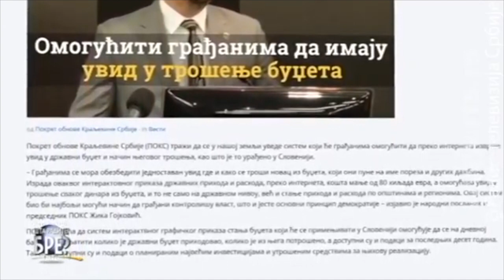ПОКС ТРАЖИ ДА СЕ ГРАЂАНИМА ОМОГУЋИ УВИД У ТРОШЕЊЕ БУЏЕТА!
ПОКС ТРАЖИ ДА СЕ ГРАЂАНИМА ОМОГУЋИ УВИД У ТРОШЕЊЕ БУЏЕТА! Прилог РТС 1, Шта радите, Бре?